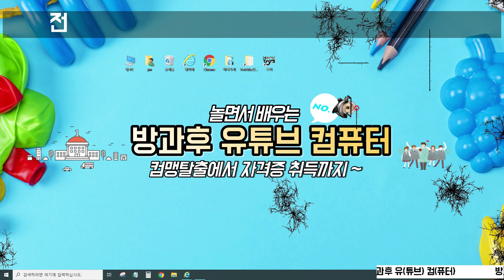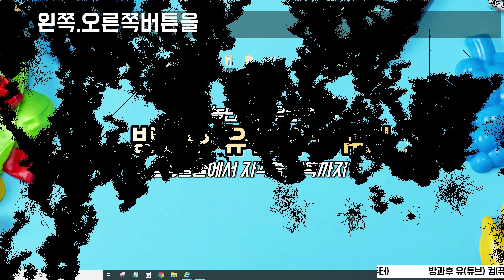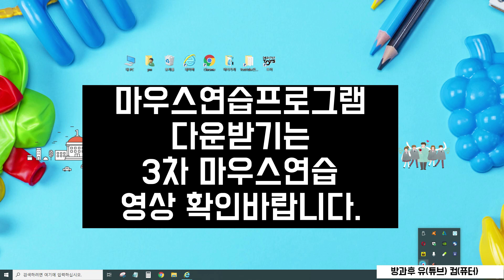5차 초등 컴퓨터 게임 / 웃긴이야기 / 어린이 게임추천/ 웃긴영상 / 재미있는 게임, 토이 마우스연습 / 재미있는거 해요 컴맹탈출에서 자격증취득까지[이컴쌤]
오늘은 재미있는 수업~ Toy 마우스연습 프로그램을 하는 아이들의 재미있는 영상을 올려보았습니다
즐겁고 재미있게 영상 봐주세요~^^
Toy프로그램은 카페에서 다운로드 하세요~
다운로드 하는 방법은 "3차 컴퓨터 기초배우기 / 윈도우10 기초 / 마우스사용법 과 마우스연습프로그램 (토이)"영상을 확인바랍니다.

카페에서 수업에 필요한 자료를 업로드하오니 카페에 회원가입후 등업신청해주세요.
컴맹탈출에서 자격증취득까지[이컴쌤]